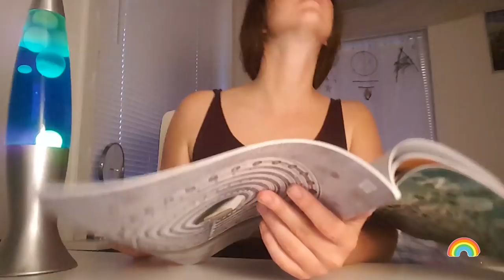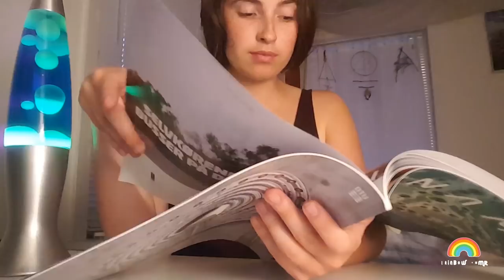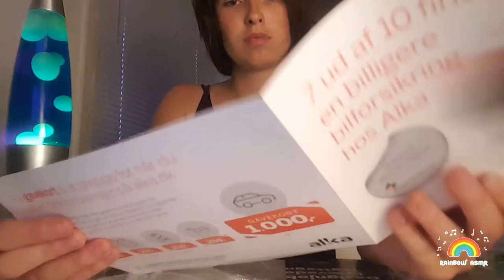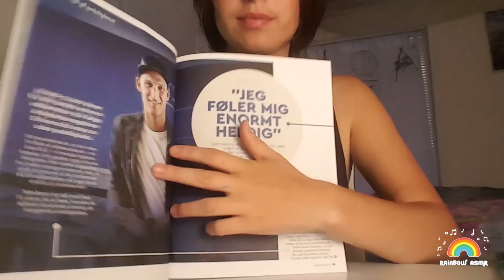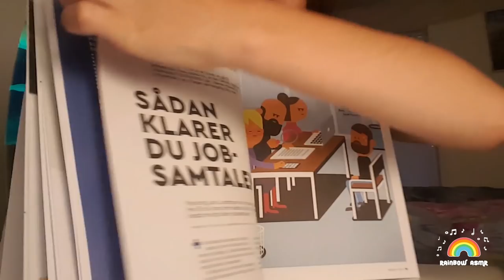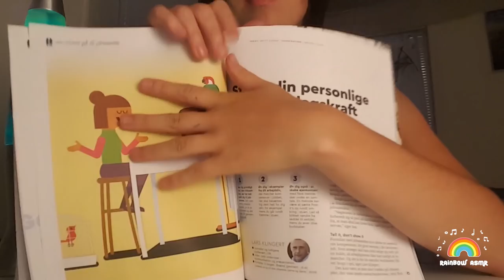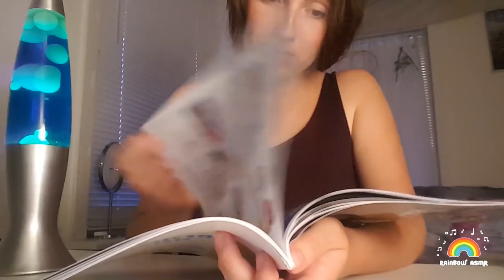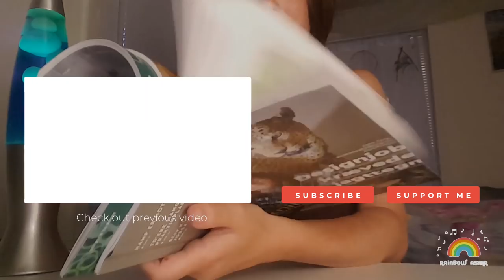ASMR | Fresh glossy magazines, slow page flipping with finger licking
Hello guys,

Today I'm coming with another slow page flipping, this time with some fresh glossy magazines. I hope you'll enjoy this video.

Don't forget to always stay positive!

Love,
Rainbow🌈.